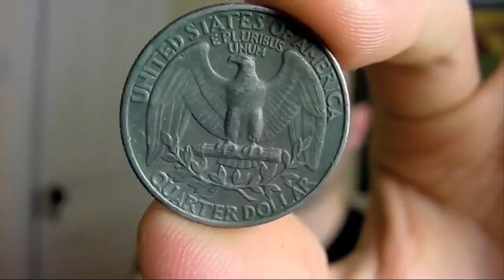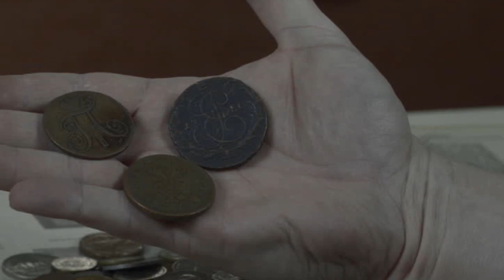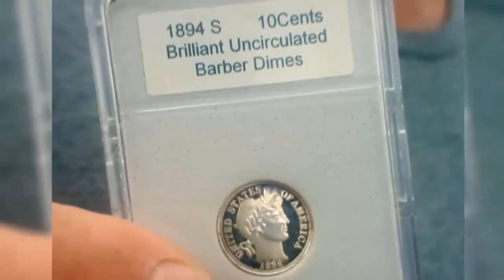İhtiyar Adam 3 Kızına Birer Tane Çok Eski Para Verdi Yıllar Sonra Bakın Ne Oldu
Konu Anlatımı :

nakit olarak bir şey satın aldığımızda kağıt para veririz ve genelde cebimizde önem vermediğimiz farklı değerde bozuklar bırakırız. Ancak bu sentlerin veya kıymetsiz paraların bazıları hayal edebileceğinizden daha değerli olabilir. Birçok ülkedeki para uzmanları, bir milyon Amerika dolarından daha değerli olabilecek bazı para birimleri olduğu için son zamanlarda insanları bu konuda eğitiyor. Hepimiz biliyoruz ki bazı şeyler zaman içinde değer kazanıyor. Tarihsel kalıntılar, eski medeniyetlerin kalıntıları yada para birimleri bunlardan biridir. Hemen hemen tüm ülkelerde, eski madeni paraların değeri, günümüzün para değerlerinden daha değerlidir. Ancak bazı durumlarda değerinden binlerce kat daha değerli olabilir. Örneğin Amerika Birleşik Devletleri, on buçuk ve yarım dolarlık jetonlara (barbar- sikke) denir. Ancak bu sentlerin dramatik yanı, ardındaki hikayedir. 1894 te San Francisco 'da eski bir müdür olan John Deaky 24 özel madeni para üretti. Oldukça basit, adam en başından beri nadir bir madeni para grubu oluşturmak istiyordu. 24 parça madeni para resmen basıldığında, John 7 arkadaşıyla buluştu. Ve her birine 3 tane verdi, geri kalan 3 tanesini de 3 kızına verdi. Yaşlanana kadar kaybetmemelerini emretti. Çünkü çok kıymetli olacağını biliyordu. Ne yazıkki üç sikkeden biri bir dondurma arabasına harcandı. Bunlardan biri 1957 yılında Newyorkta 2.40 satıldı. 1981'de aynı parça açık artırmada otuz dört bin dolar satıldı. Diğer iki madeni paranın, madeni para satıcısı Earl Barclay tarafından bulunduğuna inanılıyor. Biri 1.3 milyon dolara diğeri 1.9 amerika milyon dolarına satıldı. Şu anda pazarlık cinsinde dokuz jeton var.